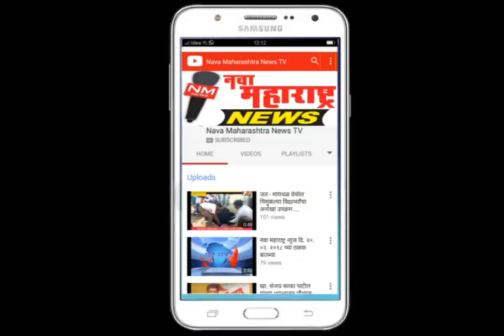११. आळते- रामलिंग येथे वन विभागाने साकारली सुंदर बाग- नवा महाराष्ट्र न्युज